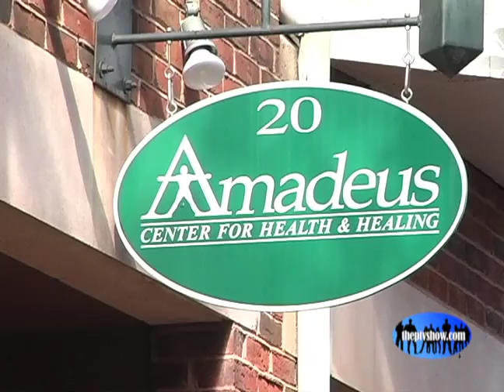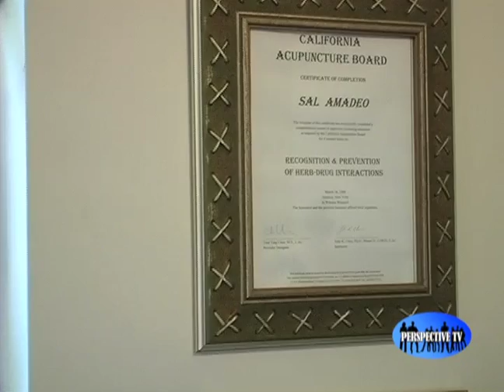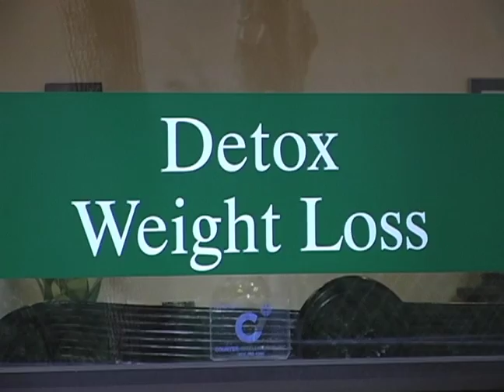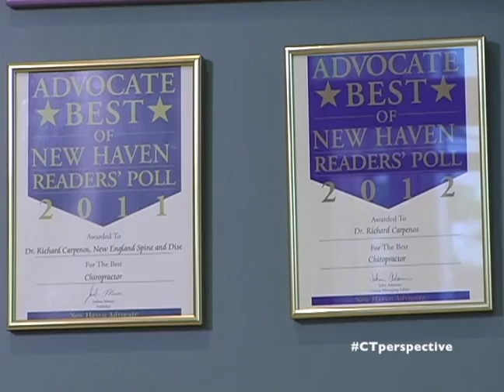Amadeus Center on CT Perspective TV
Amadeus Center for Health & Healing in New Haven